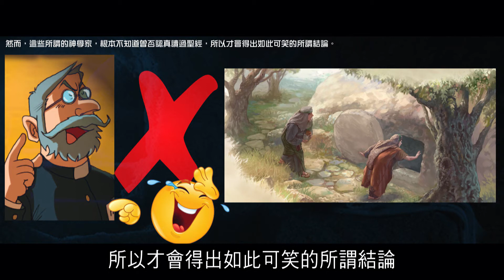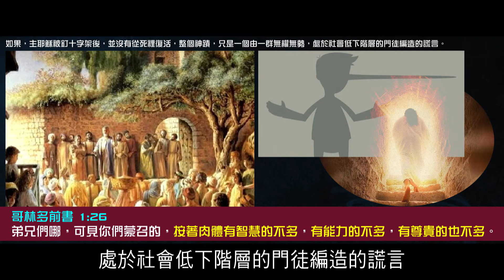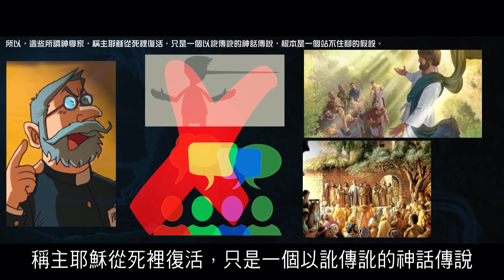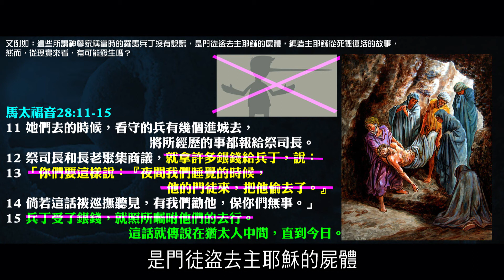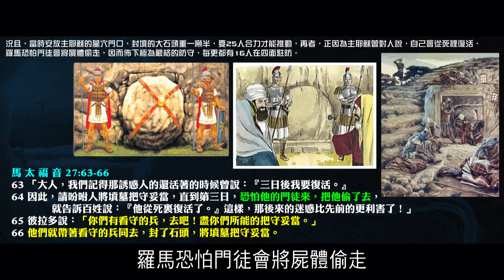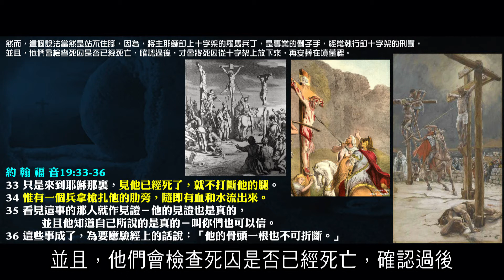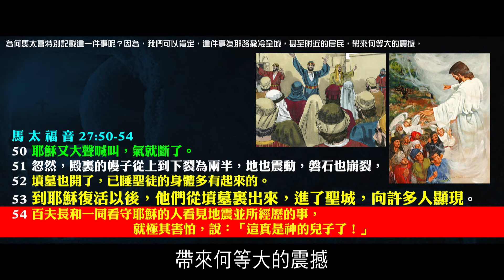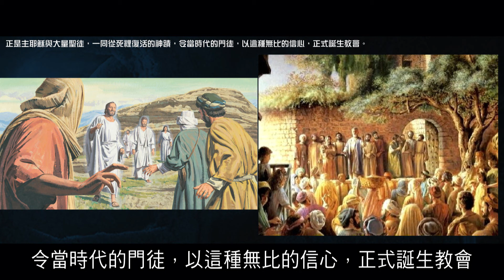新約已死並埋葬的聖徒和主耶穌一同復活